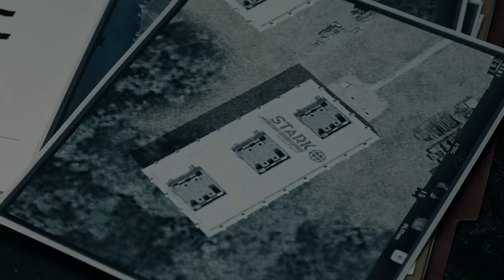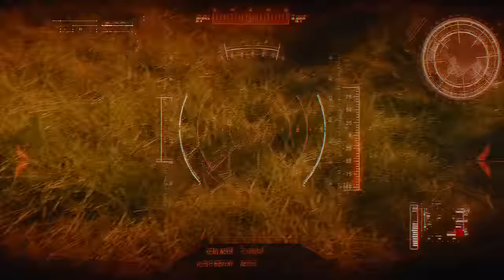Ant-Man vs Falcon | Fight Scene | Ant- Man Movie Clip in Hindi HD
This video is only for fan not officially.
Hey! Guys, This is a new video from our channel MARVEL STUDIOS HINDI if you like this video please guys like, comment, share and don't forget to SUBSCRIBE to get latest updates from our channel.
THANKS.